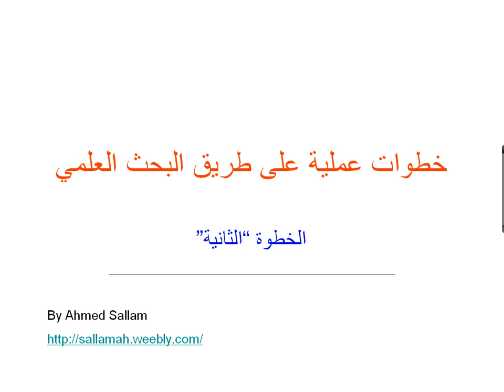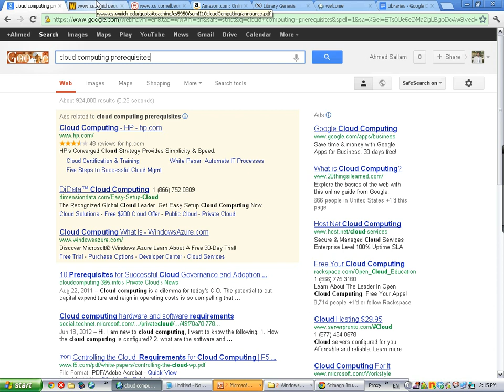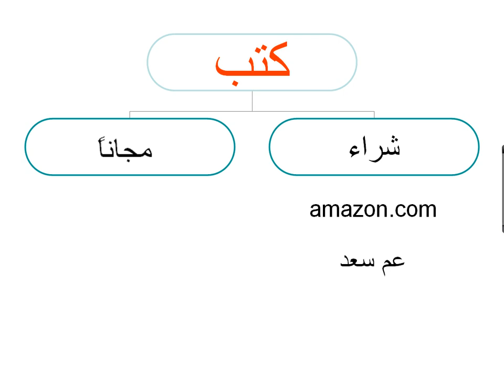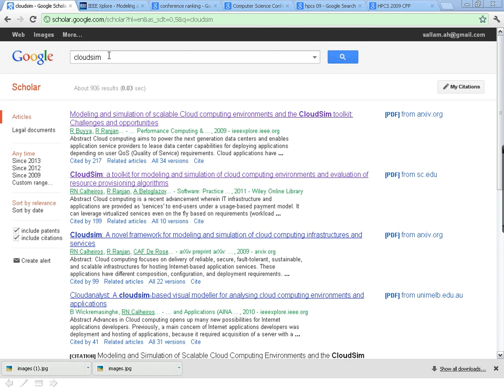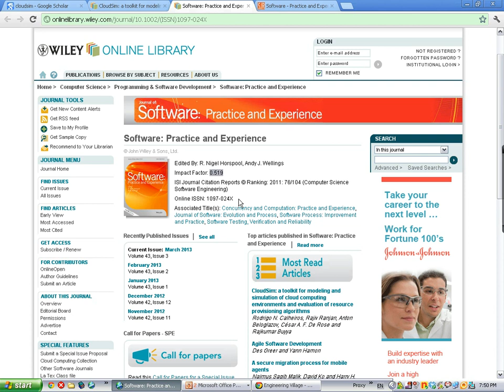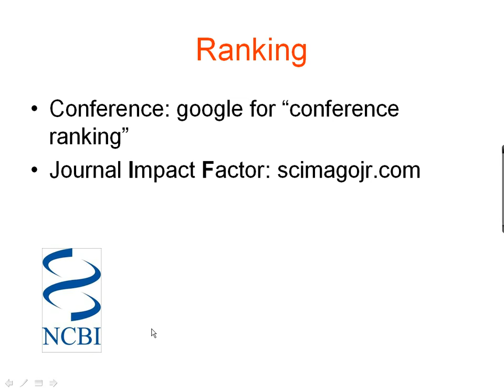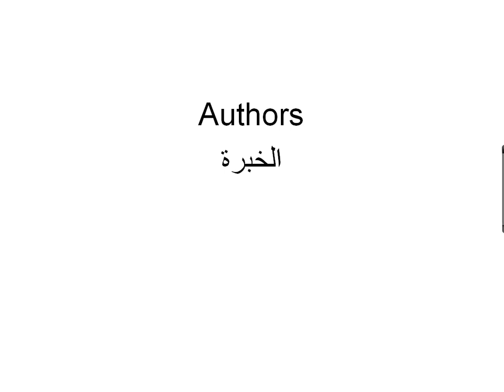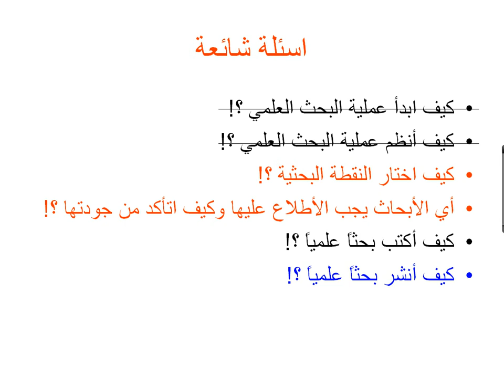خطوات عملية على طريق البحث العلمي - خطوة 2: اختيار النقطة البحثية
بعض الخبرات العملية للمساعدة في البحث العلمي.

الخطوة 2 تتضمن الاجابة علي ثلاثة اسئلة:
1- كيف اختار النقطة البحثية ؟!
2- أي الأبحاث يجب الأطلاع عليها وكيف اتأكد من جودتها ؟!
3- كيف أنشر بحثاً علمياً ؟!

كما تتضمن معلومات عن:
ـ كيفية تقييم المجلات والمؤتمرات العلميه، وما تعنيه بعض المصطلحات مثل SCI, Pubmed, IF, EI
ـ كيفية الحصول علي الكتب العلمية مجانا
- بعض التقييمات الصينية للمجلات والمؤتمرات العلمية

* ملاحظة: في حالة عدم وضوح الصورة يمكن تعديل جودة الفيديو حتي درجة (HD) من اعدادات مشغل اليوتيوب بما يناسب سرعة الانترنت